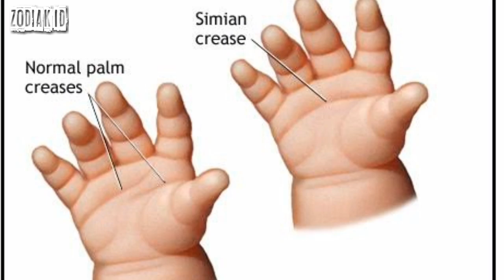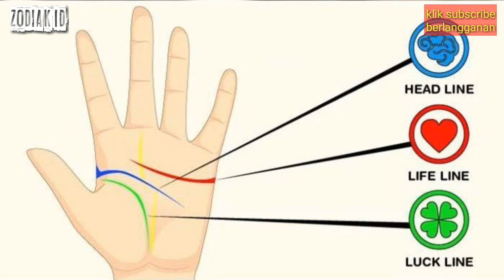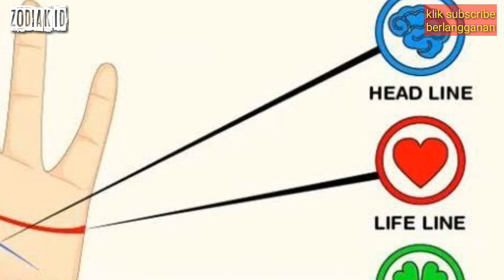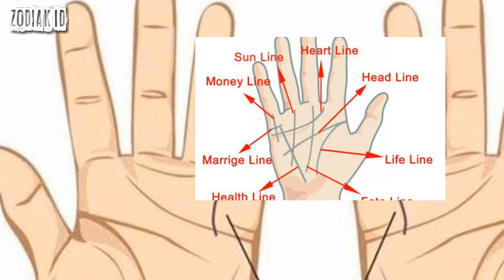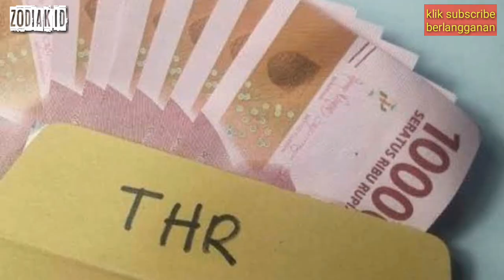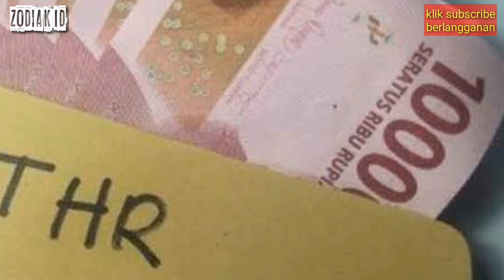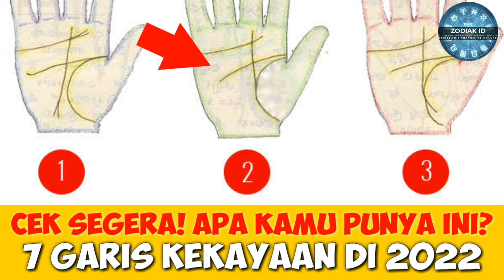8 Zodiak Ini Punya Karma Emas! Ada REJEKI Besar Di Juni 2022! Itu Anda?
Zodiak Ini Punya Karma Emas! Ada REJEKI Besar Di Juni 2022! Itu Anda?

Setiap orang punya ZODIAK wajib menyimak video ini agar tau ZODIAK mereka masuk atau tidak.
8 ZODIAK YANG Banyak Harta DI bulan juni 2022 !! Kamu Termasuk?

zodiak
ramalan zodiak
5 Zodiak Yang Akan Menjadi Kaya Menjelang Akhir 2022
ciri-ciri zodiak
karakter zodiak

zodiak aries
zodiak gemini
kanker zodiak
zodiak leo
zodiak virgo
zodiak libra
zodiak scorpio
zodiak sagittariuss
zodiak capricorn
zodiak aquarius
zodiak pisces

Aries
Taurus
Gemini
Kanker
Leo
Virgo
Libra
Scorpio
Sagitarius
Capricorn
Aquarius
Pisces

1. Aries (21 Maret - 19 juni)
2. Taurus (20 juni - 20 Mei)
3. Gemini (21 Mei - 20 Juni)
4. Cancer (21 Juni - 22 juni)
5. Leo (23 juni - 22 Agustus)
6. Virgo (23 Agustus - 22 September)
7. Libra (23 September - 22 Oktober)
8. Scorpio (23 Oktober - 21 November)
9. Sagitarius (22 November - 21 Desember)
10. Capricorn (22 Desember - 19 Januari)
11. Aquarius (20 Januari - 18 Februari)
12. Pisces (19 Februari - 20 Maret)